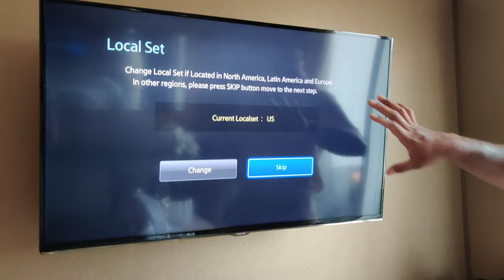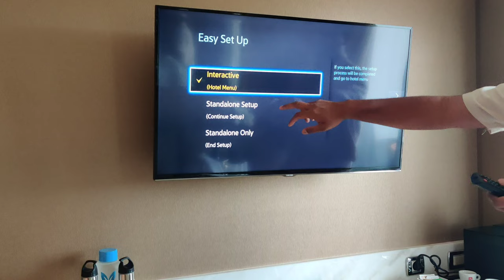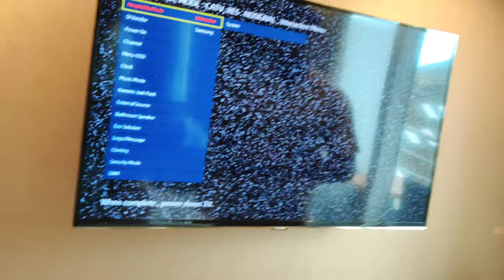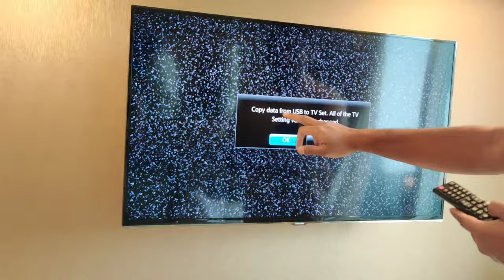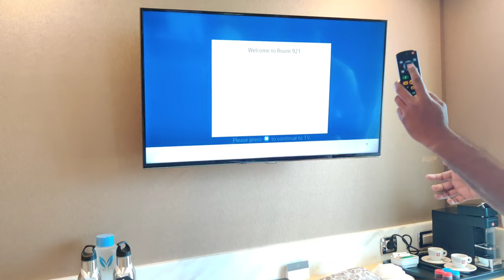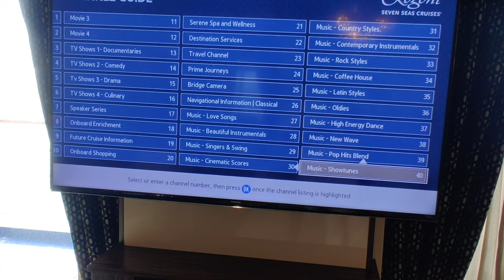Samsung Tv Programming||Eto job in cruise ship|English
Guys in this vlog included the maximum knowledge section on how to reset and how to program samsung hospitality telivision

Location: Finland
Camera: One plus